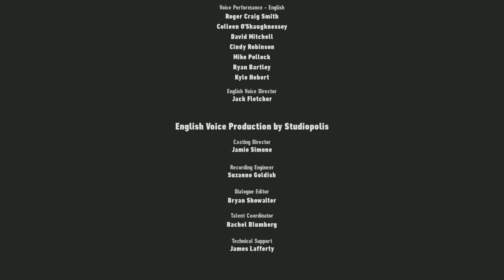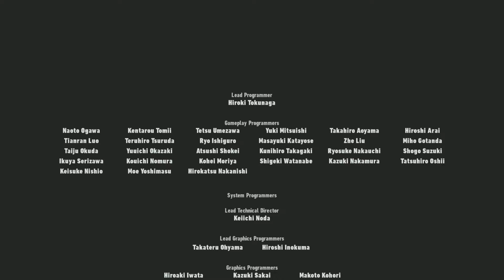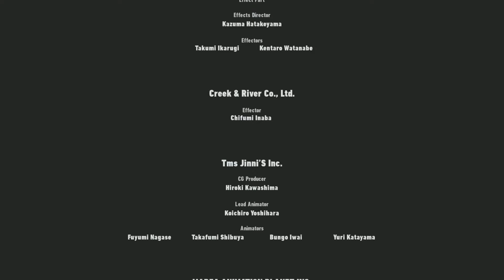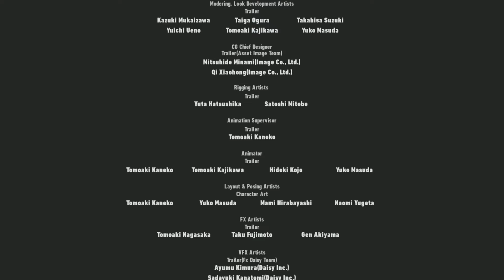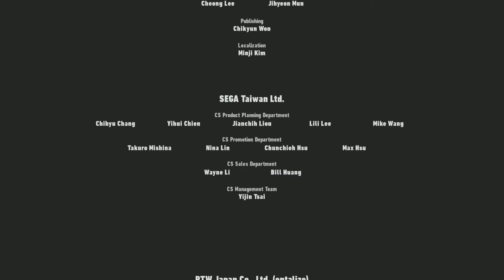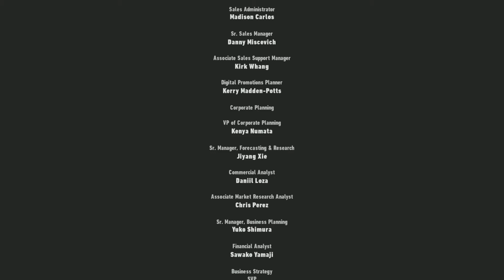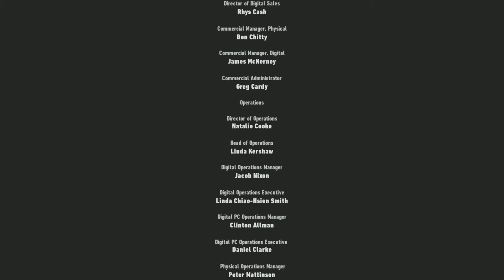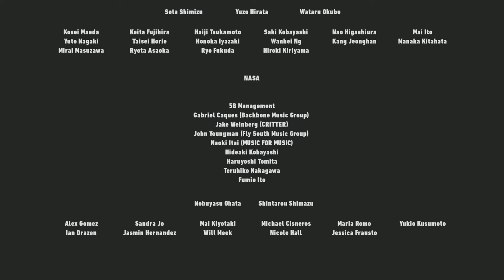SONIC FRONTIERS hard mode final boss fight + ending